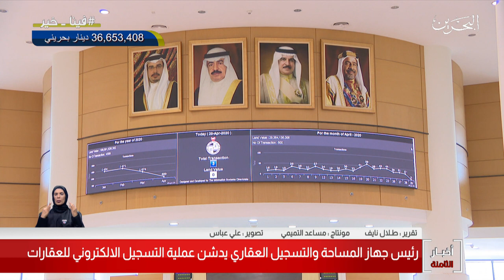البحرين مركز الأخبار : رئيس جهاز المساحة والتسجيل العقاري يدشن عملية التسجيل الإلكتروني للعقارات